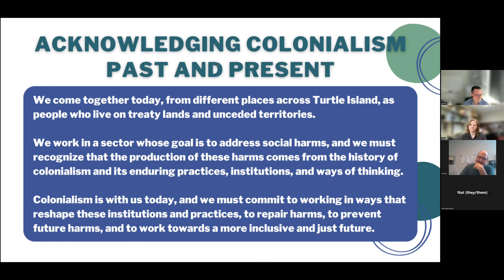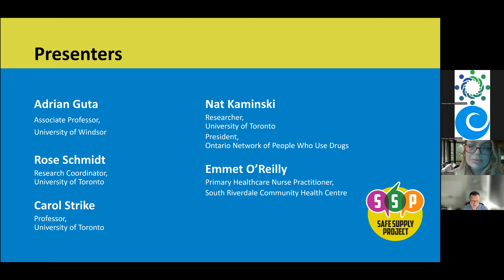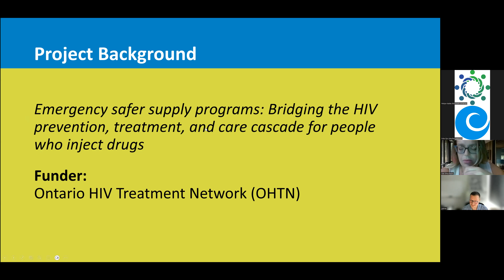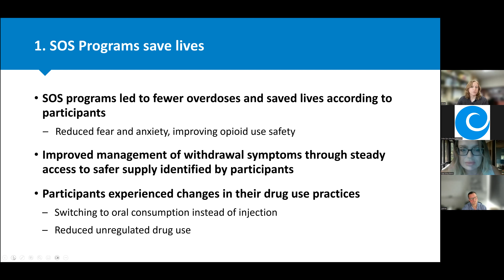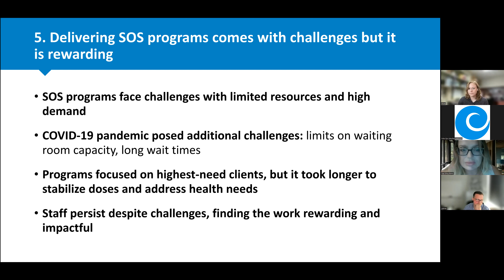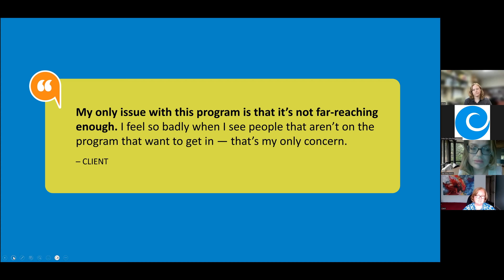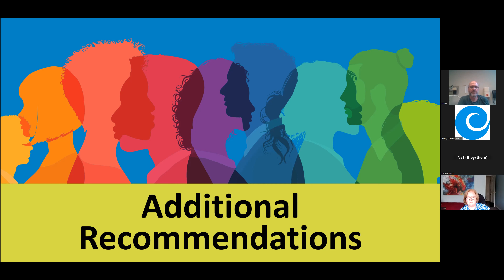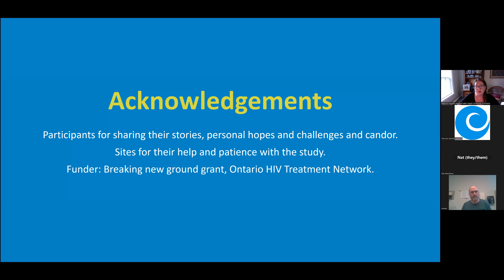A Prescription for Safety: A Study of Safer Opioid Supply Programs in Ontario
A Prescription for Safety: A Study of Safer Opioid Supply Programs in Ontario – where key findings from a study of safer supply programs in London, ON and Toronto will be presented.

Our speakers include:
Dr. Carol Strike - Professor, Dalla Lana School of Public Health. University of Toronto

Dr. Adrian Guta - Associate Professor, School of Social Work. University of Windsor

Nat Kaminski - President, Ontario Network of People Who Use Drugs, and researcher, Dalla Lana School of Public Health, University of Toronto

Emmet O'Reilly - Nurse Practitioner, South Riverdale Community Health Centre
Rose Schmidt - PhD Candidate, Social and Behavioural Health, Dalla Lana School of Public Health. University of Toronto